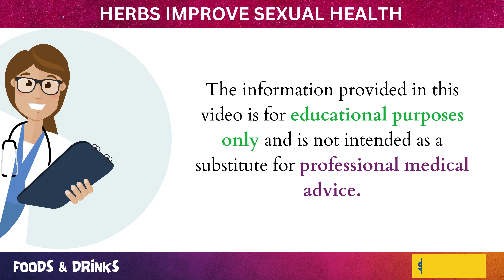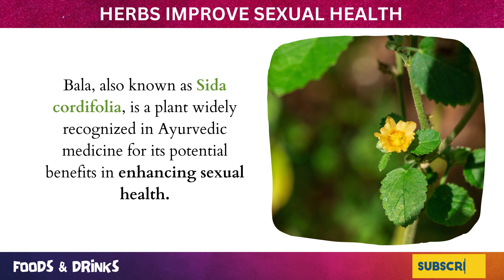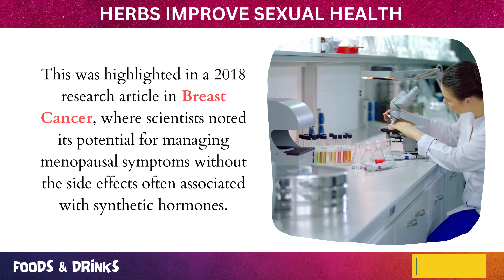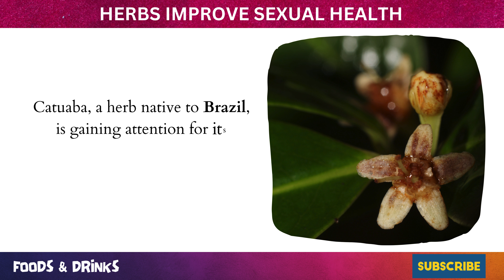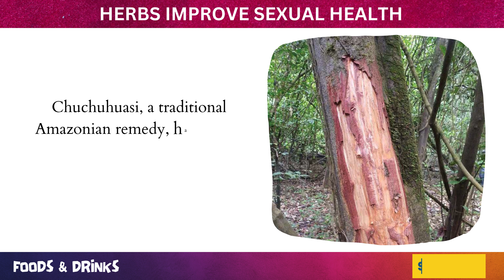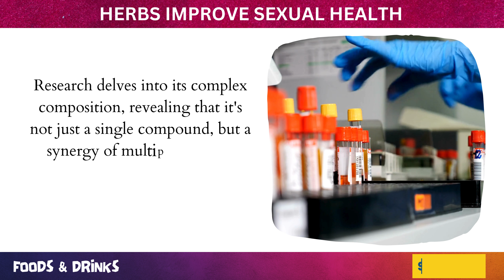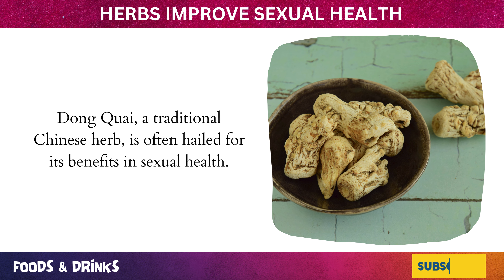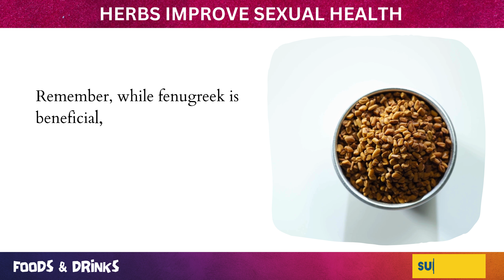Herbs Improve Sexual Health (Doctors Never Say 10 Herbs Can Boost Your Libido And Sexual Health)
Welcome to our comprehensive guide on enhancing men's sexual health naturally! Today's episode dives into the world of herbs and their profound impact on male sexual well-being. Whether you're looking to improve your sex life, seeking natural sexual health supplements, or just curious about ayurveda's role in male sexual health, this video has got you covered!

🌿 Key Highlights:

Herbs for Sexual Health: Discover the power of natural herbs in boosting sexual performance and overall health.
Ayurveda and Male Sexual Health: Learn how ancient Ayurvedic practices can enhance men's sexual health.
The 10 Best Supplements for Sexual Health: We'll explore top sexual health supplements and foods that are game-changers.
Overcoming Sexual Dysfunction: Insights into how certain herbs can aid in combating common issues like sexual dysfunction.
Sexual Health for Men Podcast: Snippets from our enlightening discussion on men's sexual health with industry experts.
📚 In-Depth Exploration:

Men's Health: Dive into a holistic approach to improve men's health through natural means.
Herbs for Men's Health: Unveiling the best herbs specifically for enhancing male sexual health.
Sexual Health Supplements: Your guide to choosing the right supplements, backed by men's sexual health supplements reviews.
💪 Empower Your Sexual Health:

How to Improve Sex Life: Practical tips and herbal remedies for a more fulfilling sexual experience.
Herbs for Sexual Performance: Discover the herbs that can give your sexual performance a natural boost.
🔍 Stay Tuned:
Don't miss our exclusive segment on 'Sexual Health for Men Podcast', where we delve deeper into these topics with renowned experts.